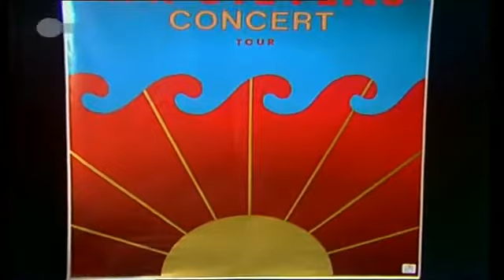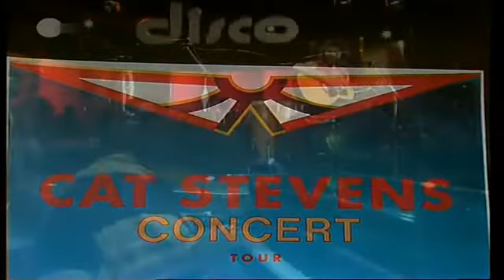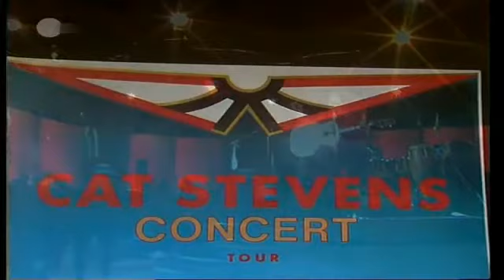Cat Stevens - Morning Has Broken 1976 Live Concer.flv